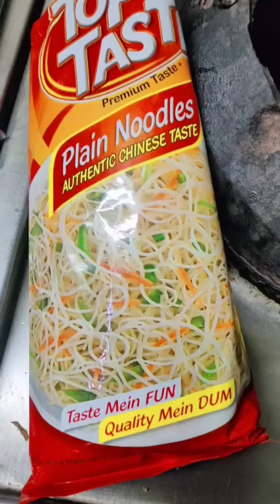how to boli perfect noodles recipe #